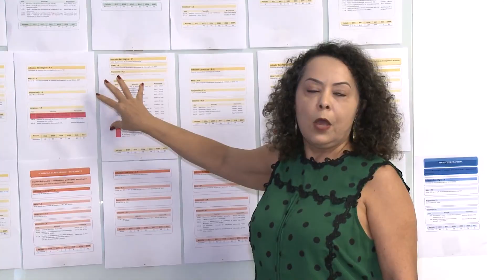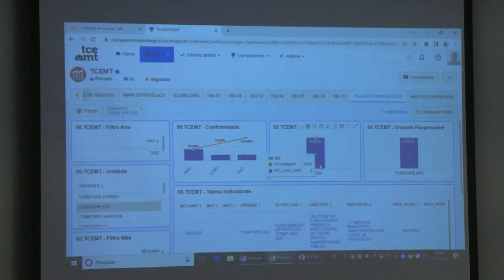Com foco na organização e planejamento, TCE-MT capacita unidades para utilização do Sistema Se Suite